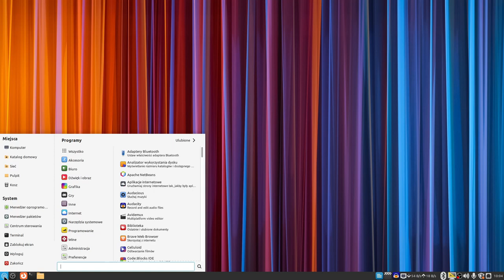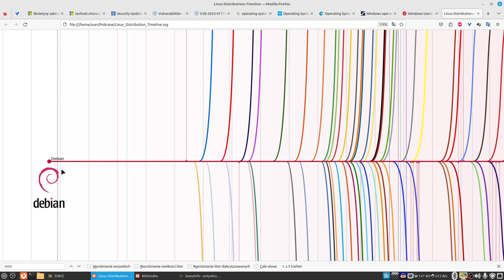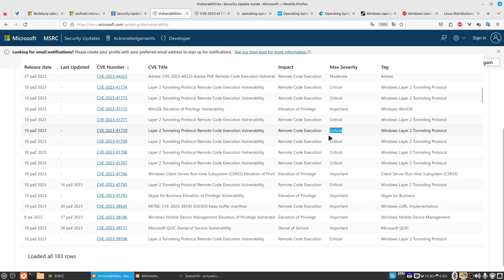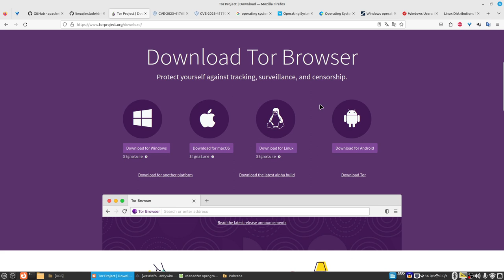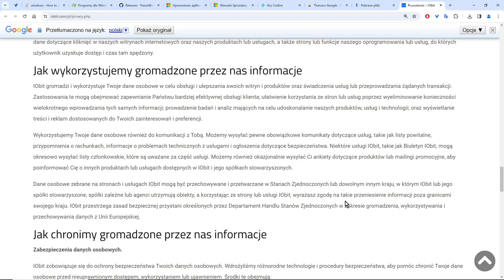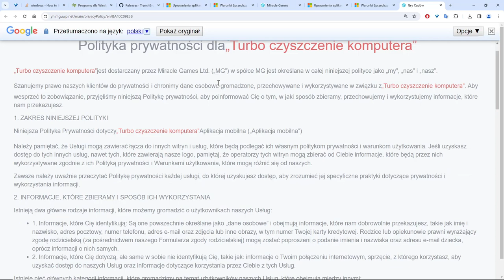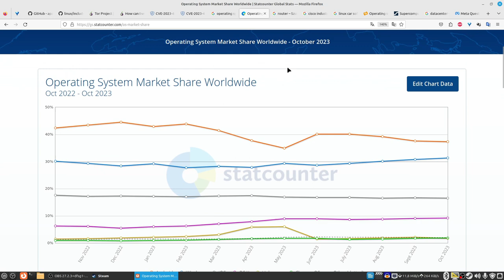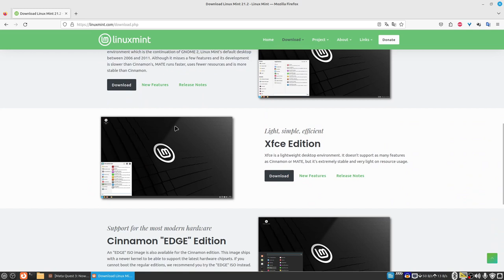Antywirus dla Linuxa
Program antywirusowy w systemie Linux Mint 21.2